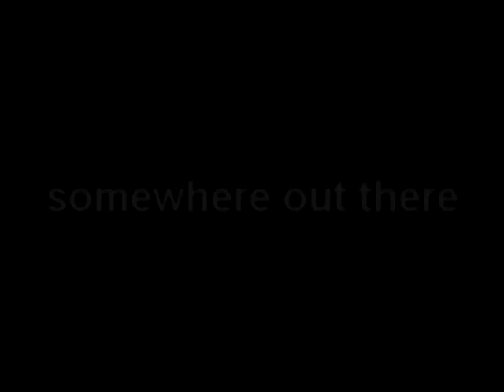Daniel Lima parte 1.avi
2007/2008 season at the Grand Voyager
2008/2009 season at the Grand Mistral